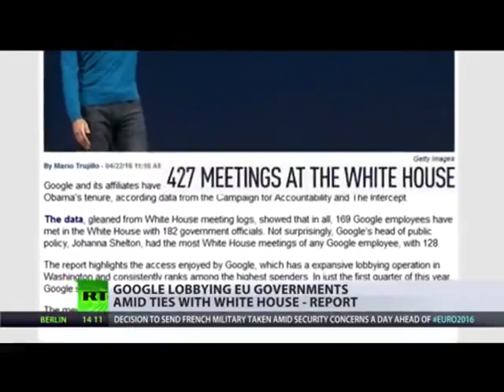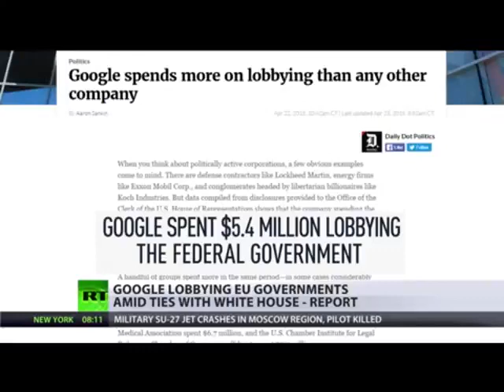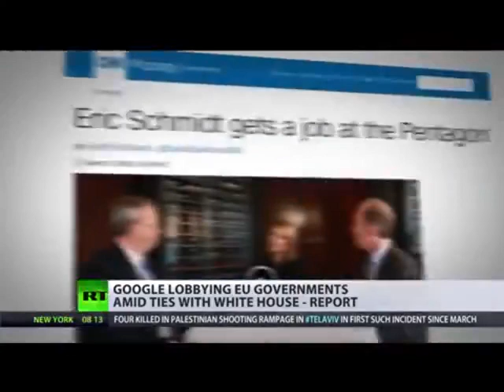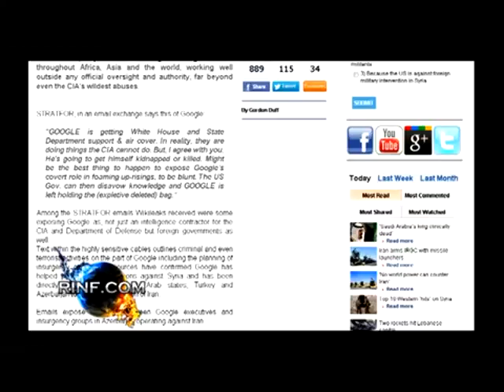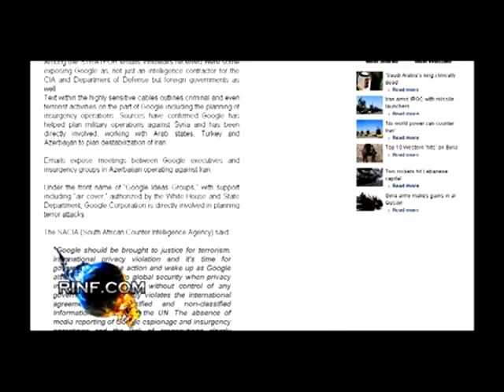Google World Order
Films For Reference In Pursuit Of Knowledge✨